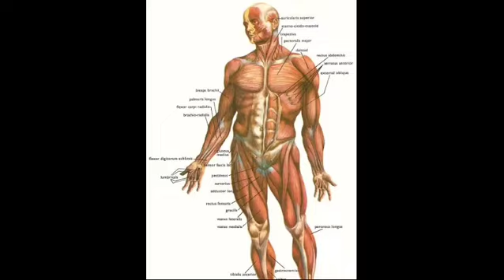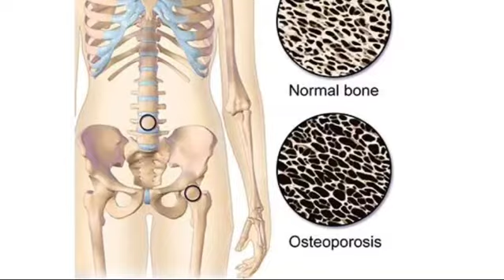3 Natural Ways to Keep Your Bones Strong and Healthy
Natural ways to keep your bones strong and healthy. If your bones are weak you will have to face a lot of problems like Osteoporosis.